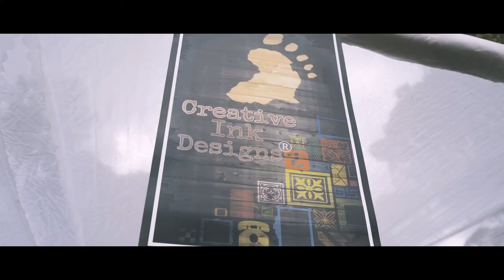Cake Art Affair 2018 | KG Brian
Didn't film the entire event, but this is what I managed to come up with from the three hours I was there.

Music
Autograf - You Might Be (Ft. Lils) [MICA Remix]